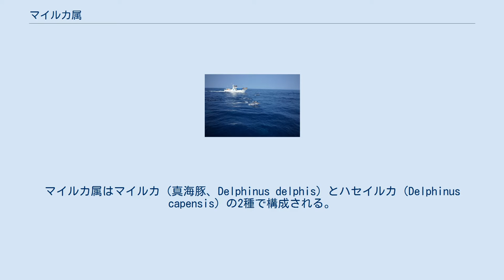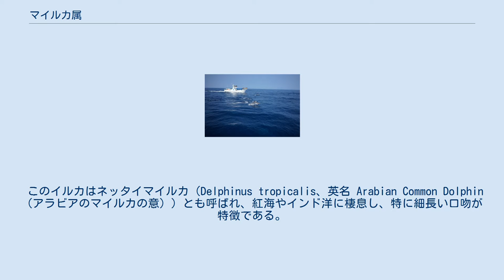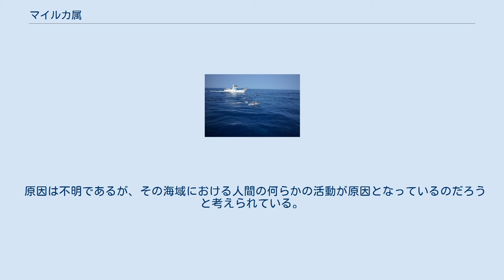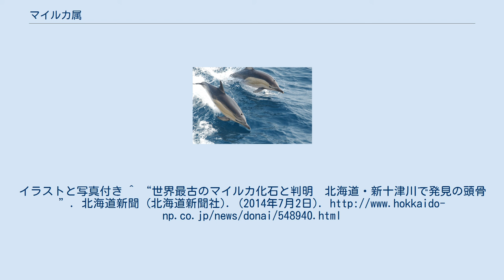マイルカ属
マイルカ属（真海豚属、Delphinus）はクジラ目ハクジラ亜目マイルカ科に属する属の一つ。
マイルカ属はマイルカ（真海豚、Delphinus delphis）とハセイルカ（Delphinus capensis）の2種で構成される。
ネッタイマイルカ（熱帯真海豚、Delphinus tropicalis）を種とする分類もある。
詳細は本項の「分類学」を参照。
 和名ではマイルカすなわち「真のイルカ」、英名でもCommon Dolphin（普通のイルカ）であるが、多くの人が「イルカ」と聞いた時に初めに思い浮かべるイルカはこのマイルカではなく、ハンドウイルカ（バンドウイルカ）であろう。
これはテレビシリーズの『わんぱくフリッパー』（原題 Flipper）で活躍したイルカがハンドウイルカであることや、世界中の水族館で最も多く飼育されているイルカがハンドウイルカであることが主な原因であろう。
好奇心旺盛で人懐っこいハンドウイルカに比べて、やや神経質な性格とされ飼育例は少ない。
 マイルカ属 Delphinus マイルカ属に属するイルカは、生息域によるサイズ、体型、体色の差異が大きく、過去数十年の間に、20以上もの種が提案されていたが、1990年代半ばまでは、マイルカ属に属するのは通常はマイルカ (Delphinus delphis) のみとされていた。
しかし1960年代、カリフォルニア州の生物学者は、マイルカ属に属するのは2種（口吻の短い種と口吻の長い種）であると結論付けた。
1990年代になり、遺伝子解析により裏付けられ、現在ではマイルカ（Delphinus delphis、英名 Short-beaked Common Dolphin（口吻の短いマイルカの意））とハセイルカ（Delphinus capensis、英名 Long-beaked Common Dolphin（口吻の長いマイルカの意））との2種に分類されることが多い。
 同じく遺伝子解析により、第三の種となる可能性のあるイルカが存在することがわかっている。
 このイルカはネッタイマイルカ（Delphinus tropicalis、英名 Arabian Common Dolphin（アラビアのマイルカの意））とも呼ばれ、紅海やインド洋に棲息し、特に細長い口吻が特徴である。
 現時点では独立した種ではなくハセイルカの一亜種であって、一部の地域のみに棲息し固有の特徴を有しているものとされることが多い。
 土佐湾でのウォッチング船団とハセイルカの群れ マイルカ属のイルカは、世界中の温帯から熱帯の海域、緯度で表現すると北緯50度から南緯40度の海域に棲息する。
離れた生息域間での相互の関りは少ないと考えられている。
 紅海や地中海のような閉ざされた海を好むが、浅瀬の他に深い遠洋や広くない大陸棚を好む事も知られている。
日本沿岸では、土佐湾、大阪湾などの瀬戸内海や豊後水道、日向灘、天草灘・有明海などで比較的良く見られる。
伊勢湾では確認される限り世界でも最北端の定住群が存在し、大村湾にも定住に近い形の地方群が棲息する。
 定住する群も、回遊パターンを有する群も、どちらも知られている。
 水温は10℃から28℃を好む。
 全生息数は知られていないが、数十万頭であろうと考えられている。
 マイルカ属のイルカは、10頭から50頭程度の群を成して行動することが多いが、100頭から2000頭の群 (School) を成すこともしばしばある。
行動は非常に活動的であり、群で浮上したり、ジャンプして水をはねたり、といった行動を行う。
またブリーチング（ジャンプしたあと、体の側面を水面にぶつけて水をはね飛ばす行動）、尾びれや下顎で水面を叩いたり、水面をかすめるように跳んだりということも良く行う。
 東太平洋においては、他のクジラ目の動物と一緒に行動する様子も観察されており、ゴンドウクジラの群と泳ぐことも知られている。
各種のイルカが人間の船が作る船首波を跳ぶことは良く知られているが、大型のクジラが泳ぐ時にできる波を跳ぶことがその行動の起源である、という興味深い説もある。
 妊娠期間は11ヶ月であり、出産の間隔は1年から3年である。
5年程度で性成熟し、寿命は20年から25年である。
ただし、生息域による違いも大きい。
 人間による影響は種々ある。
 ペルー沖では、食用あるいはサメ漁用の餌として捕獲されている。
 他の多くの海域では、直接にはイルカ漁の対象とはなっていないことが多いが、数千頭がトロール船の魚網による混獲が原因で死ん...